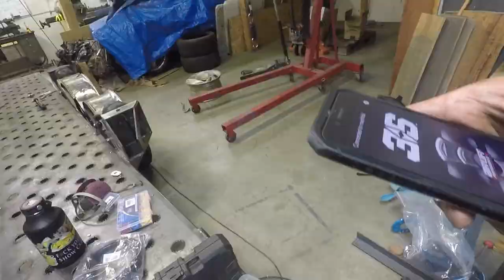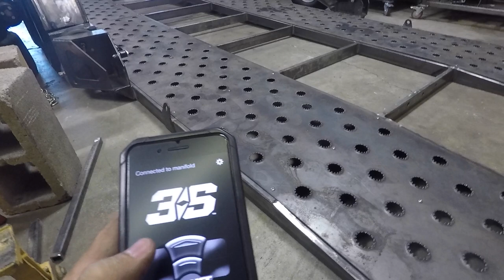Bagged Trailer Build - Air - Part 8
I get all the air system hooked up and working.

Song: Obviously
Artist: Gone Goose